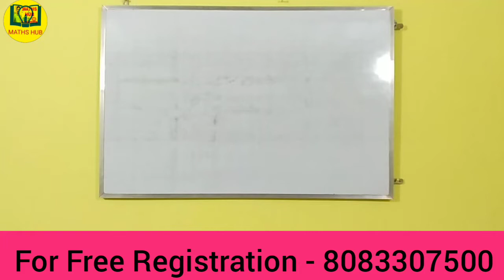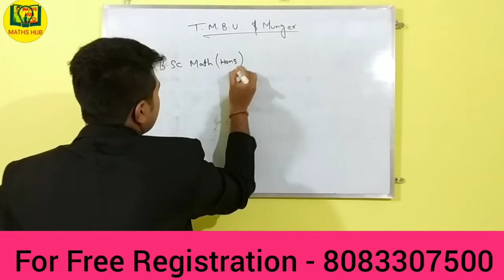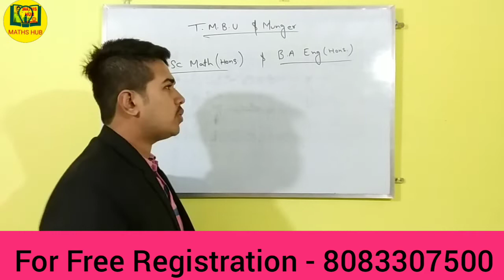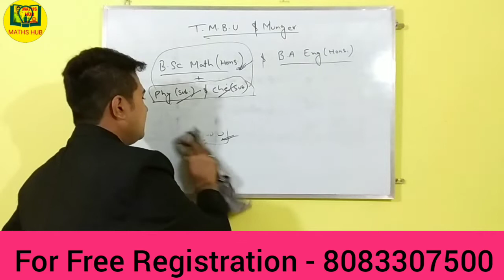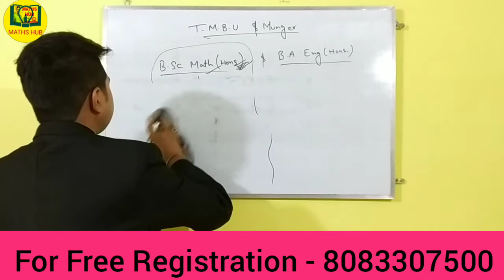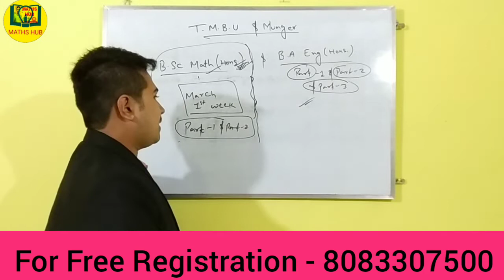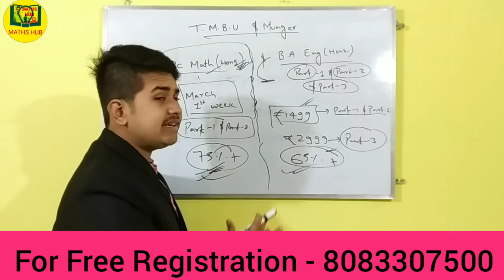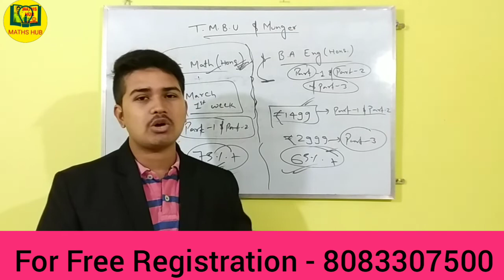Online Complete course for T.M.B.U & Munger University | B.sc Math(Hons.) & B.A Eng(Hons.)